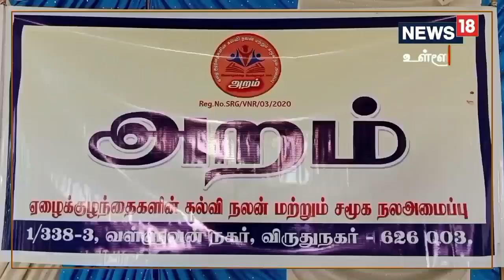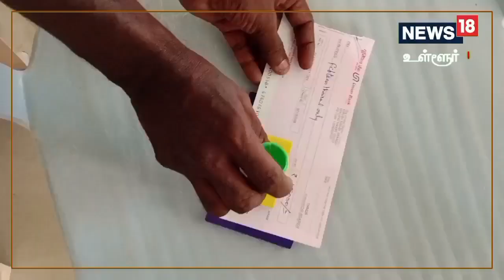விருதுநகரில் ஏழை மாணவர்களின் கல்விக் கட்டணத்தை செலுத்தி வரும் ஆசிரியர்கள்